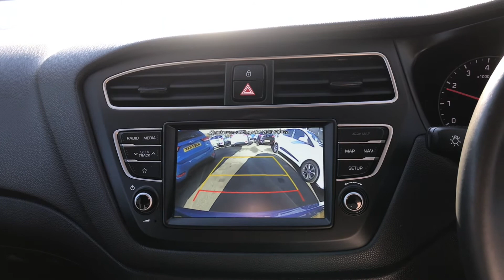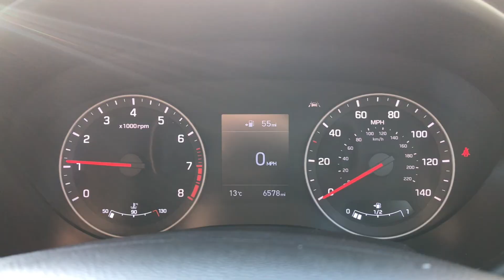2018(68) Hyundai i20 T-GDI Premium Nav 1.0 5dr